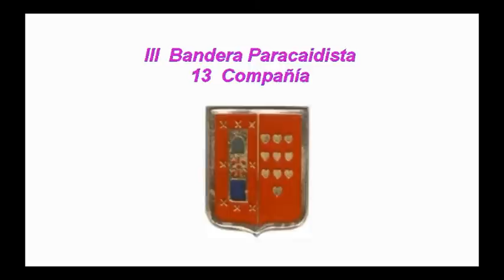Anguita en la Brigada Paracaidista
Servicio militar de Ángel Gómez Anguita, y de los compañeros que coincidimos con él, en su paso por la Brigada Paracaidista.

Vídeo realizado por Mariano Vicente Moya Sánchez.